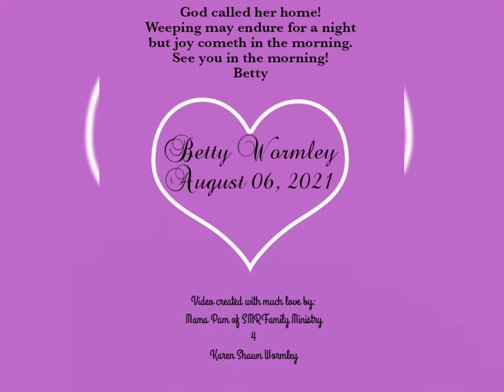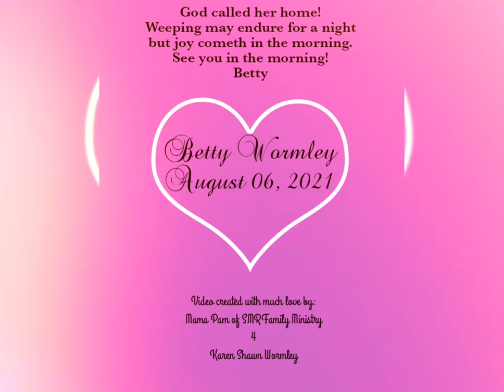Betty Wormley August 06, 2021 video created by Mama Pam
Made with ❤ & consideration !